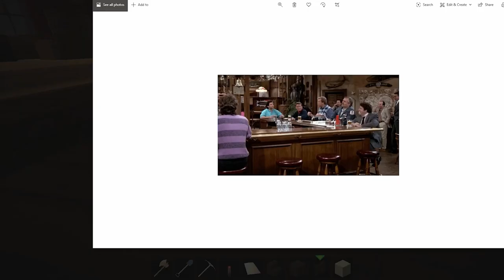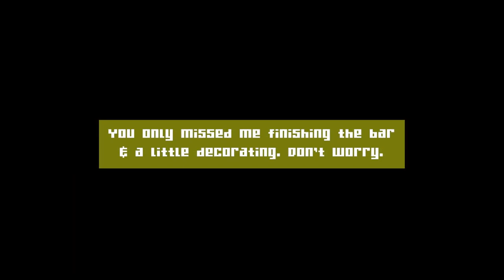The "Cheers" Bar - Part 4 (Finale) | Bit by Block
RE-RELEASED EPISODE
It's here! The first new "BIT BY BLOCK" episode in over 3 years and...there's technical difficulties. Don't mind those, but we finish the CHEERS build at least! That's...something.

BIT BY BLOCK Series
An ongoing series dedicated to recreating famous movie and TV locations inside Minecraft! From "BACK TO THE FUTURE" to "PSYCHO," from "BREAKING BAD" to "CHEERS," follow along as locations from pop culture are recreated (sometimes decently!) bit by block.